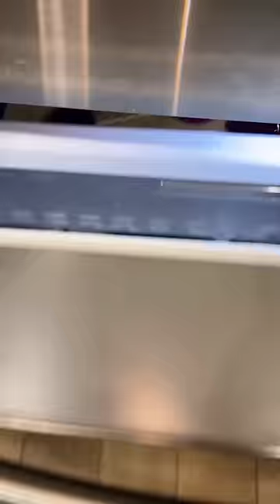Tanghulu de Pitajaya roja con Tajín